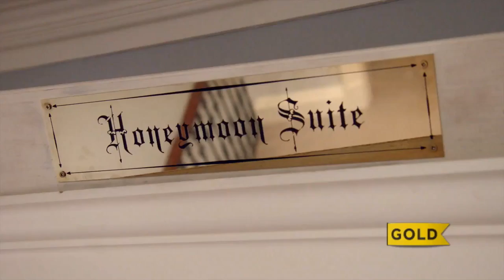Trailer - Do Not Disturb - Brand New Comedy on Gold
With Catherine Tate and yours truly. The show is coming on January 27th at 10pm - UKTV/Gold.